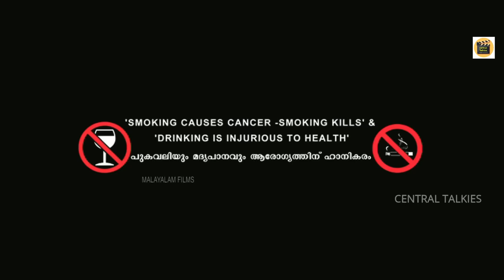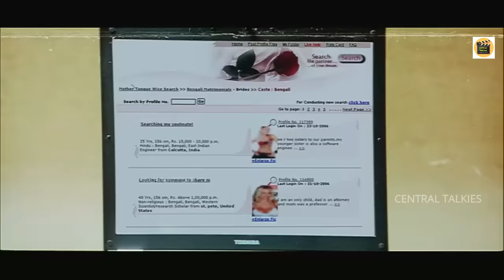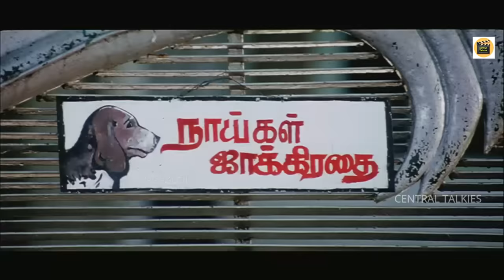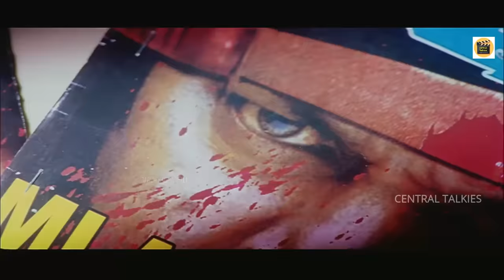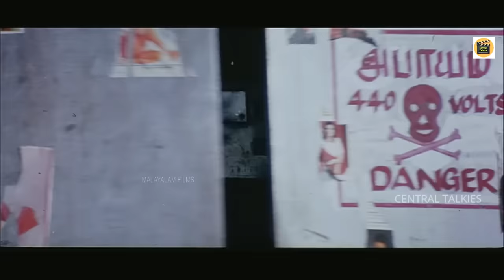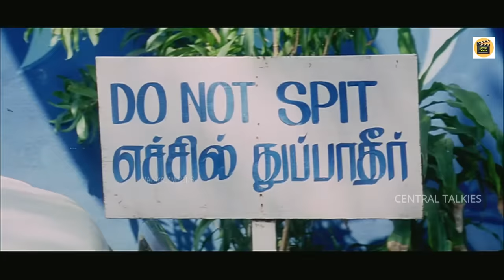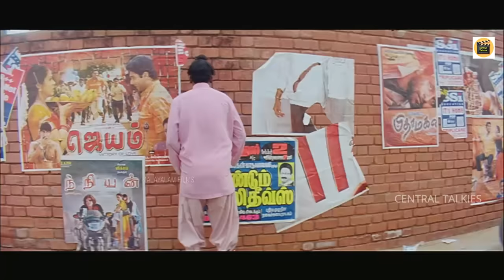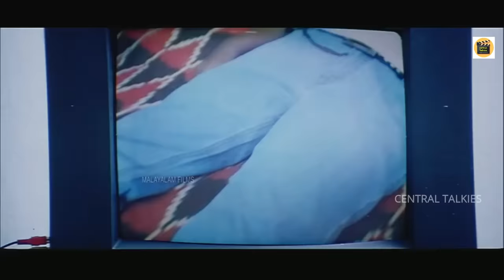Pokkiri [HD ] | Thalapathy Vijay | Malayalam Dubbed Tamil Action Full Movie| Asin, Prakash Raj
Pokkiri  is a Indian Tamil-language action thriller film directed by Prabhu Deva. An official remake of the 2006 Telugu-language film Pokiri, it stars Vijay and Asin in the lead roles with Prakash Raj, Nassar, Vadivelu, Sriman and Napoleon playing supporting roles. Mumaith Khan and Prabhu Deva make guest appearances. Nirav Shah handled cinematography while Kola Bhaskar was the film's editor. Filming took place in India and Australia.

ഗാനങ്ങൾ_ഇഷ്ടമായാൽ_ചാനൽ_സബ്സ്ക്രൈബ്_ചെയ്യാൻ_മറക്കരുതേ🙏
പുതിയ വീഡിയോസ് അപ്ഡേറ്റുകള്ക്ക് സബ്സ്ക്രൈബ്
 ചെയ്യാൻ മറക്കരുതേ🙏